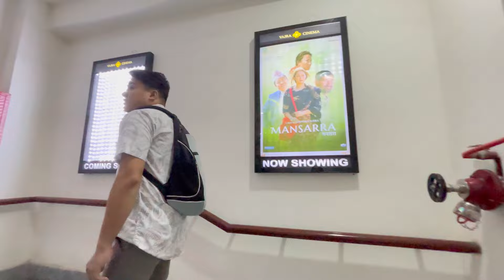Late independenceday vlog|| watched stree2 movie at 📍Vajra Cinema Hall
sikkimvlogs ft.@Abhinash_Pradhan.

Musician: @iksonmusic

Musician: @iksonmusic

Musician: @iksonmusic